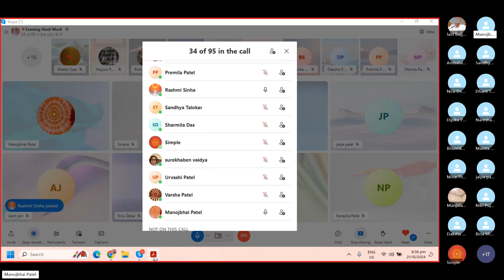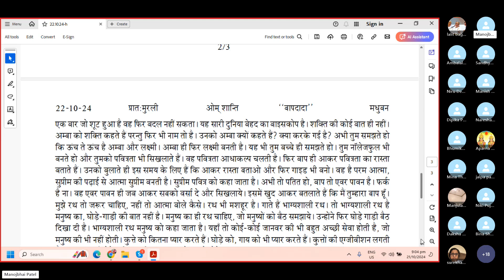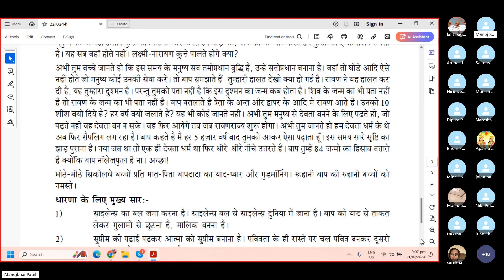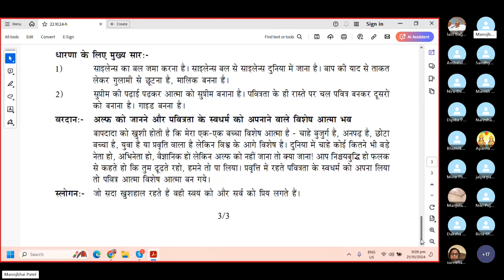Baba Murli H 10.22.24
Baba Murli points:
Essence: Sweet children, this knowledge that the Father teaches you has nothing to do with occult power.  A magic mantra doesn’t work for studying.   Question: Why were the deities said to be wise whereas human beings are not?
Answer: Because the deities were full of all virtues whereas human beings have no virtues.  It is because the deities were wise that people worship them.  Their batteries were charged and this is why they are said to be worth a pound.  When their batteries become discharged, they are only worth a penny and they would be called senseless.
Essence for dharna:
1. Accumulate the power of silence.  You have to go to the world of silence with the power of silence.  Take power by having remembrance of the Father and become a master.  Free yourself from slavery.
2. By studying with the Supreme, you souls become supreme.  Only follow the path of purity, become pure and make others pure.  Become a guide.
Blessing: May you be a special soul who has the knowledge of Alpha (God) and follows the original religion of purity.
BapDada is pleased that each of His children is a special soul.  Whether he is old, uneducated, infant, a youth or a householder, compared to the world, he is special.  In the world, those may be great politicians, actors and scientists, but if they do not know God, what do they know?  Your intellect has faith and you say with spiritual intoxication that they can continue searching, but that you have attained Him.  While living in your household, you have adopted the original religion of purity and so you have become a pure soul, a special soul. Slogan: Someone who remains constantly happy hearted is loved by himself and by everyone else.